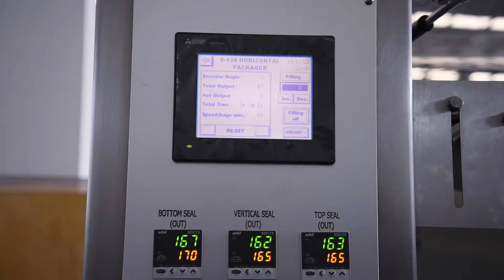flat pouch packing machine from Shanghai Acepack